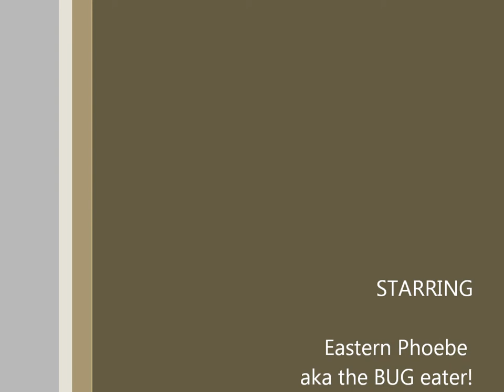Simple Phoebe Nesting Ledge (How-To build one)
Visit ThrowMeAPillow for all of your upholstery and decorative pillow needs... AND if you are a useful bird, like a Phoebe, Visit ThrowMeAPillow for a nesting ledge.

Practicing making videos and this crossed my mind; short and sweet like a Phoebe's song. They need fresh water too!